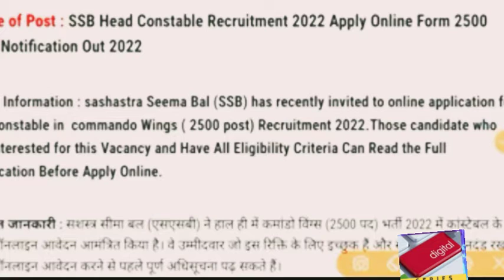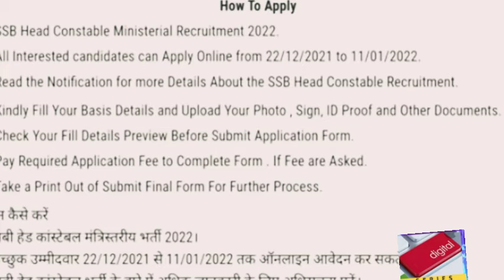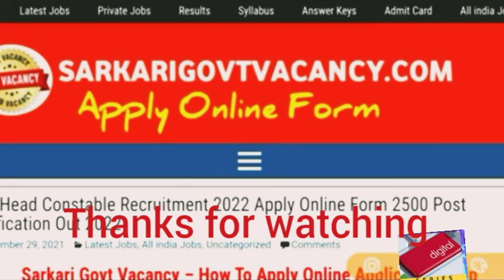New ssb gd vacancy//ssb head constable bharti 2022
ssb gd vacancy
ssb gd bharti
2022vacancy
job kro
digital series
defence line
ssb constable